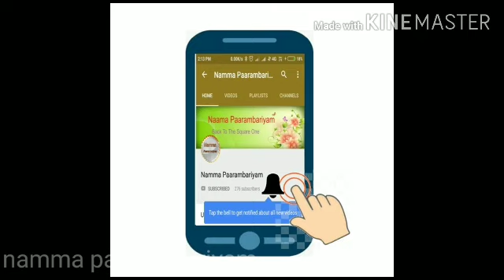தானம் தர்மம் செய்தாலும் நரகம் தான் | Spiritual thoughts in tamil| ஆன்மிகம் | Moral stories in tamil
hi all .. this is the video about dhanam and dharmam... a person should the real fact of dhana.. here we explained a story of dharmam which will be very useful to realize the truth... and also how the parents should teach the child about dharma.
i hope this story will be very informative to the viewers thank u all..